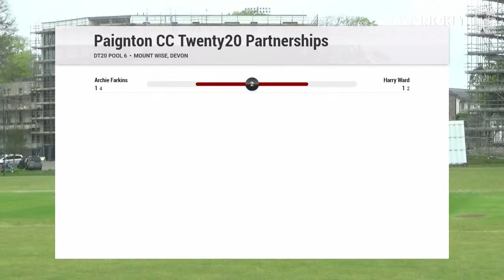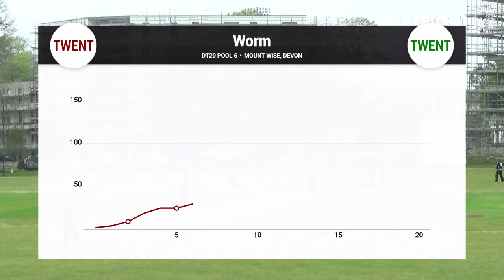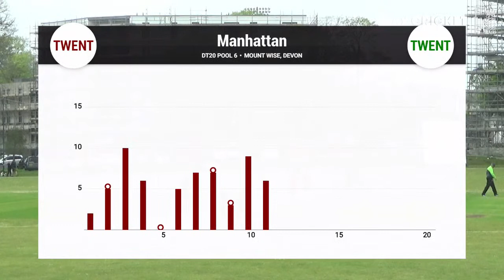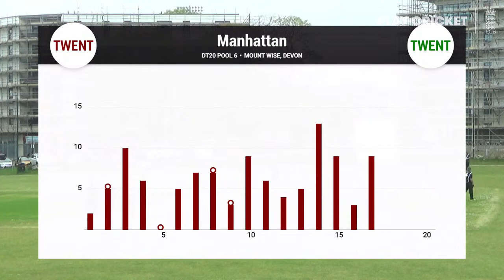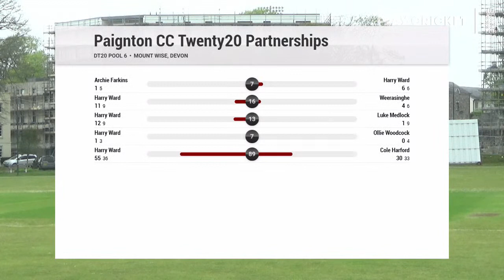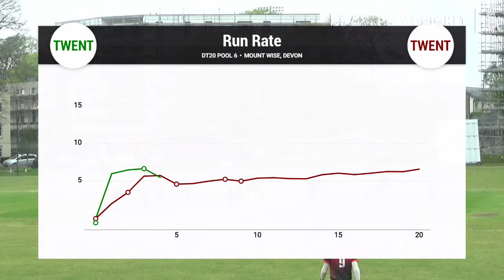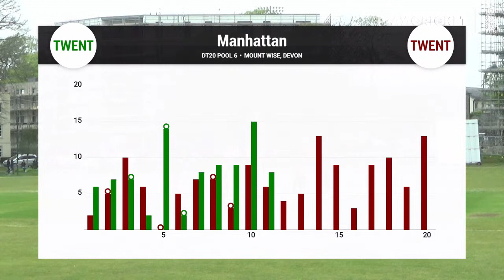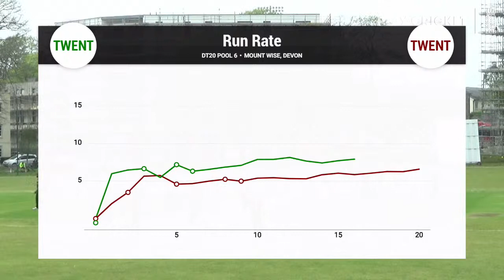Plymouth T20 XI v Paignton T20 XI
Live coverage from the Sunbelt Rentals Devon T20 match between Plymouth and Paignton at Mount Wise.